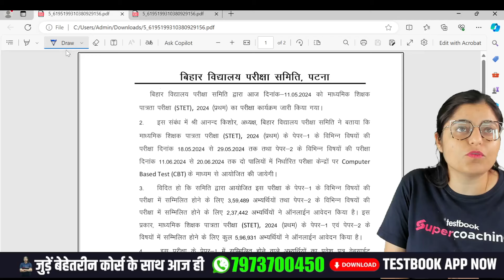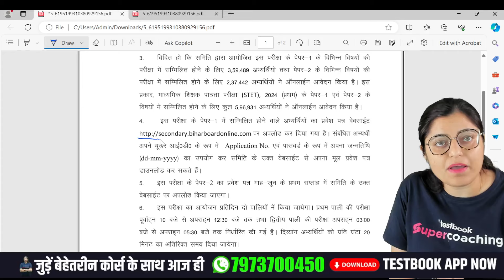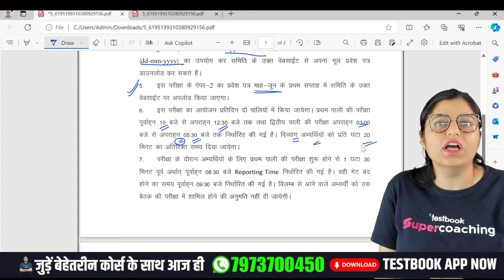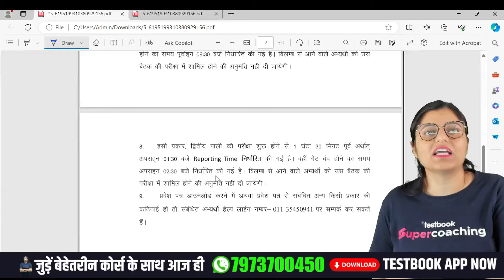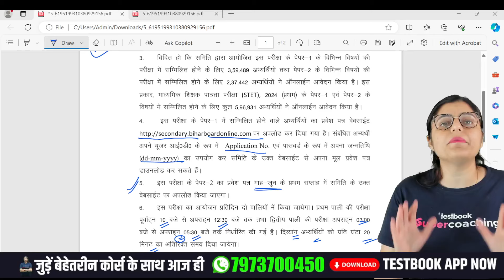Bihar STET Exam Date Out | Bihar STET Exam Date 2024 | Bihar STET Update | Ritika Ma'am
Get ready to mark your calendars, as the eagerly anticipated Bihar STET Exam Date 2024 has just been announced! Testbook brings you all the essential information you need with our latest video, Bihar STET Exam Date Out, presented by Ritika Ma’am, one of our finest faculty members.

In this crucial video, Ritika Ma'am will guide you through every important detail about the Bihar STET Update, ensuring you're fully prepared and up to date. This session is designed to provide you with insights on key dates, critical deadlines, and what to expect as the exam day approaches. Our aim is to simplify all the information, making it easy for everyone to understand, regardless of their level of preparation.

This video is perfect for all Bihar STET aspirants who are eager to know about the Bihar STET Exam Date 2024 and want to stay ahead in their preparation journey. Ritika Ma’am will also share some helpful tips on how to effectively plan your study schedule now that the exam dates are out.